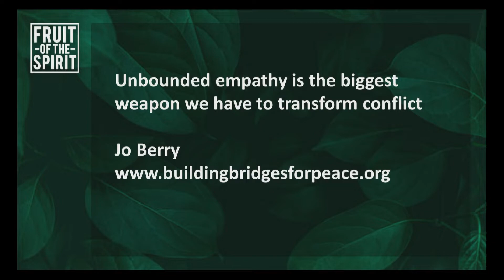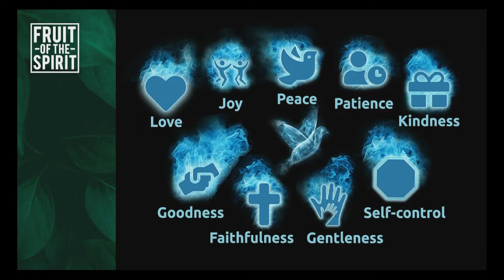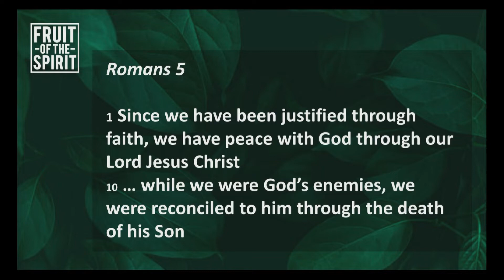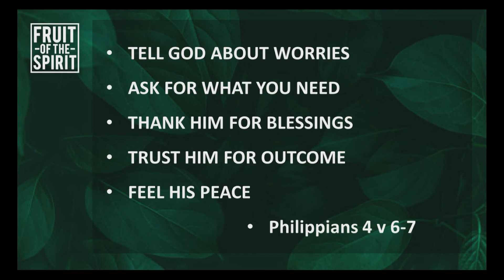15.05.22 | The Fruit of the Spirit: Peace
Katy Loffman speaking on Peace

Galatians 5 contains Paul’s famous list of nine characteristics of the Fruit of the Spirit – Love, Joy, Peace, Patience, Kindness, Goodness, Faithfulness, Gentleness and Self-Control.

Rather than being a list from which we can select particular ones that ‘are us’, keeping in step with the Holy Spirit is about seeking to develop all of these characteristics so that we become more like Jesus.

During this series we will look at each of these virtues in turn and consider practical ways in which we could demonstrate them more fully within both our daily lives and our life as a church.

Check out our 'Fruit of the Spirit' playlist to listen to other talks in this series.